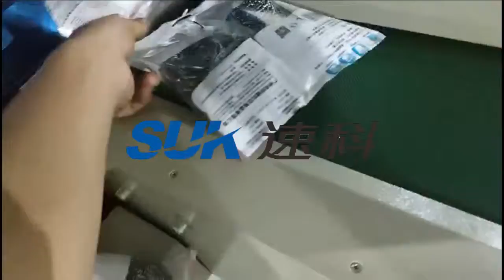4 in 1 kitchen tools household washing tool packing machine